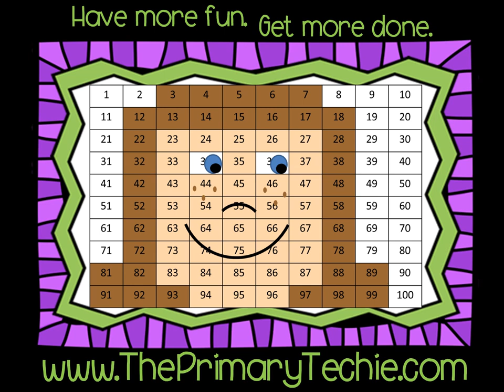Snowman Says 3 Digit Numbers - Winter